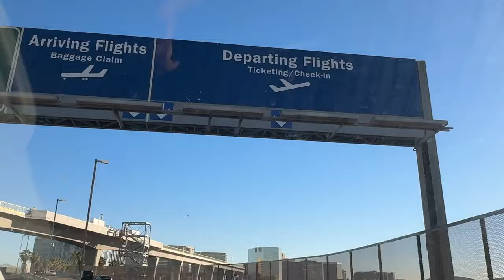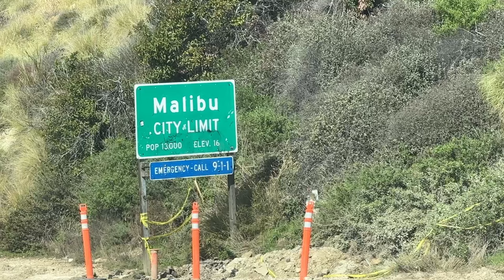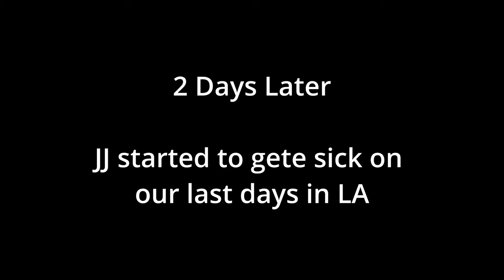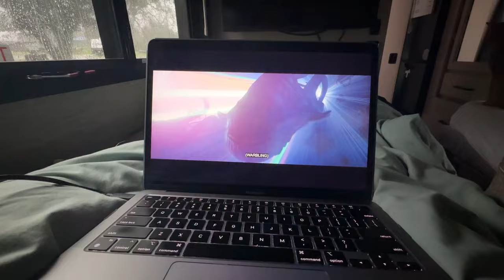RV Lifestyle Crisis: Battling Illness Amidst California's Wild Weather!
On this RV lifestyle journey video we navigate unexpected challenges while exploring California's stunning landscapes. In this vlog, we face a double whammy as one of us falls ill just as a major weather event hits our RVing route. Follow along as we share our experiences, offer tips for handling emergencies on the road, and showcase the resilience of the RV community in times of adversity. Don't miss this insightful and compelling episode of our RV lifestyle series!